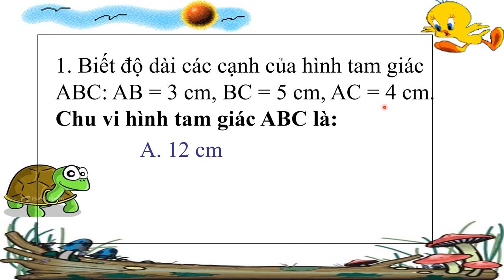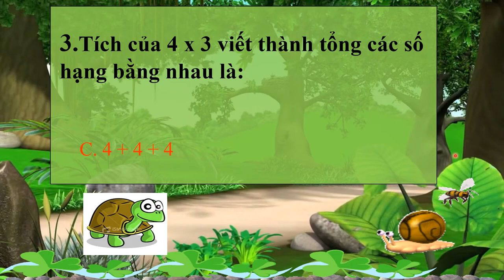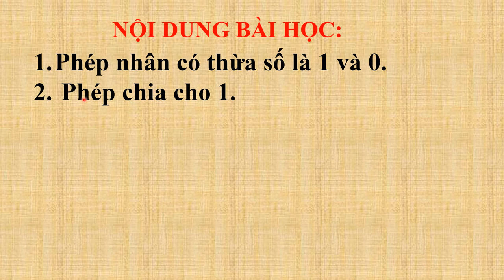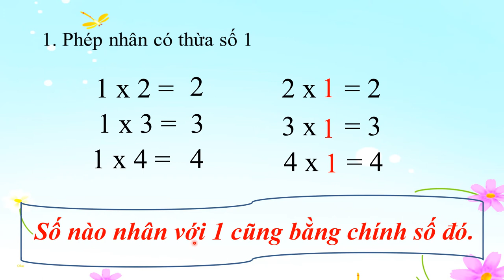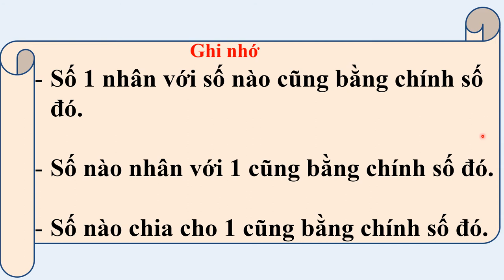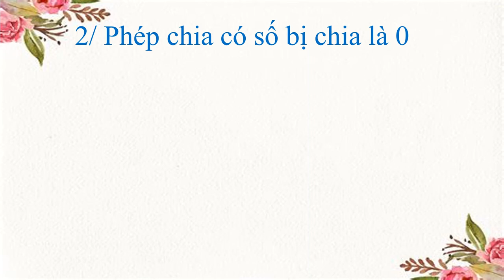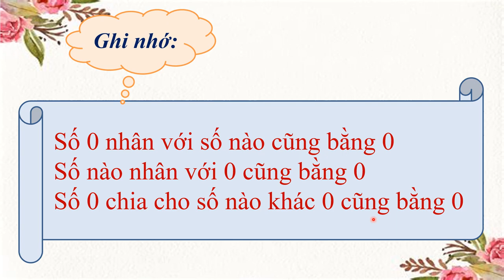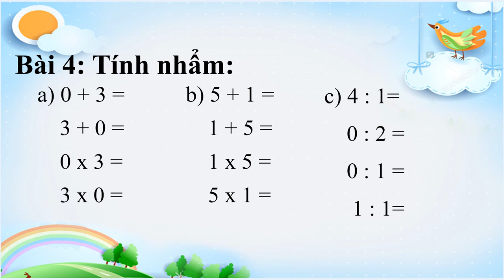Tuần 26: Ngày 22/4 TOÁN LỚP 2 CHỦ ĐỀ_ SỐ 1- SỐ 0 TRONG PHÉP NHÂN VÀ PHÉP CHIA - LUYỆN TẬP